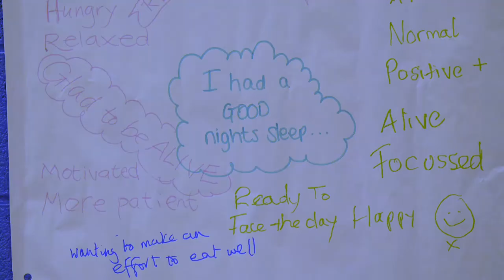Active Beyond Cancer Programme 2018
Our partnership with Leeds Rhinos and Leeds Rhinos Foundation offers a cancer rehabilitation programme to support cancer patients in Leeds and beyond.

The FREE 12 week Active Beyond Cancer programme is delivered across leisure centres in Leeds. The programme is open to patients at different stages of cancer treatment. Its aim is to help people recover and live well after cancer by offering free health and fitness coaching and advice to increase levels of physical activity and improve confidence. As well as talks on healthy lifestyle, participants also have the chance to get involved in everything from circuit training to taster sessions in Thai Chi, ballroom dancing and chair gymnastics.

When someone is diagnosed with cancer, eating well and exercising is often the last thing on their mind. But research suggests that being physically active can help conquer common side effects of treatment, such as fatigue, and for some cancers research shows that it can help prevent the cancer from coming back too.